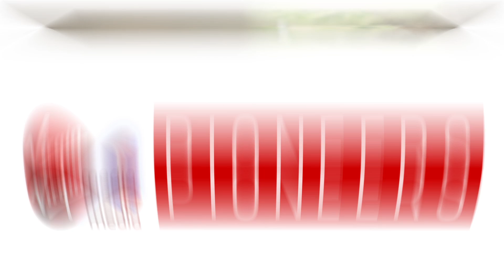The Networker: The Elevator Pitch [Episode 01]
One of the keys to successful networking is the ability to quickly define what you do and what services or products you offer. This is often referred to as an 'elevator pitch'. The better you can communicate this information to someone, the more likely you are to gain a useful contact or new business in the future.

The Networker is a new series on Pioneers TV presented by comedian Reuben Christian. In each episode Reuben dissects the practice of networking, as only he can, focusing on the areas that will ensure viewers are fully equipped when it comes to building their business network.

Virgin Media Pioneers gives you the tools and insight to succeed. If you're an entrepreneur, we'll give you everything you need to get your bright idea off the ground and then get it rocketing. And if you're looking to catch an employer's eye, we'll help you learn what it takes to impress. It's that legendary Virgin spirit of enterprise, right there at your fingertips.